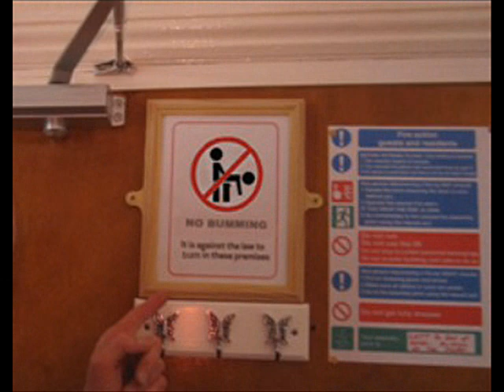REBELLION Festival. Blackpool. 2011. Amateur pics & flicks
Caught on cam in order of events